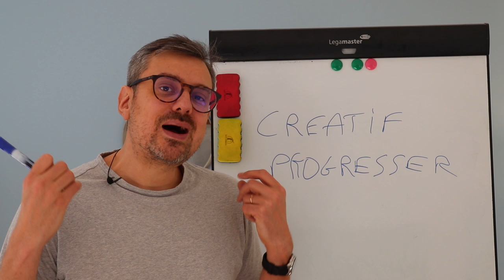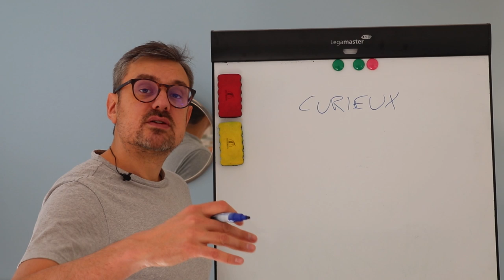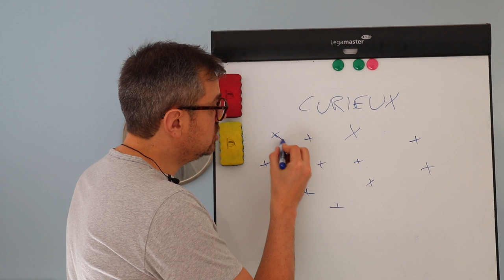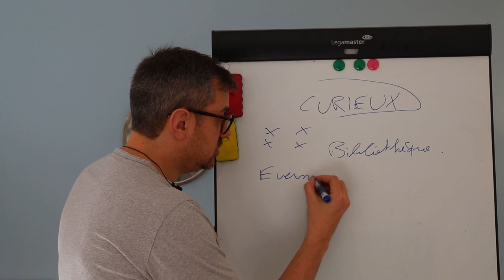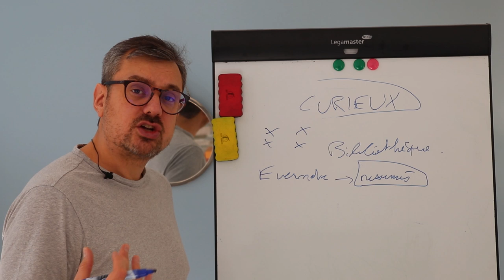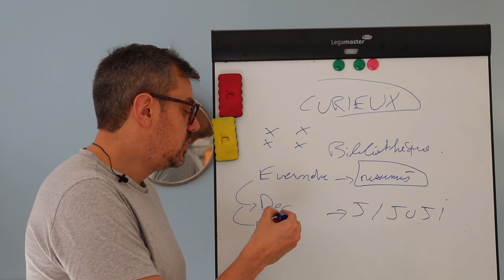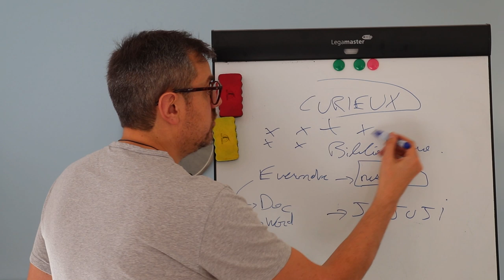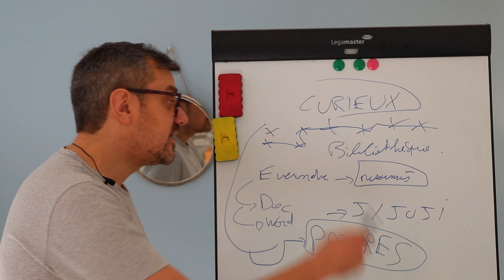Comment trouver des idées de contenu à la pelle (facile)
Dans cette vidéo, je vais vous donner ma routine et mes astuces pour booster ma créativité et progresser dans les projets que j’entreprends, ainsi que les outils que j’utilise.

Peur de la page blanche, peur du manque d'inspiration, voici comment devenir créatif.